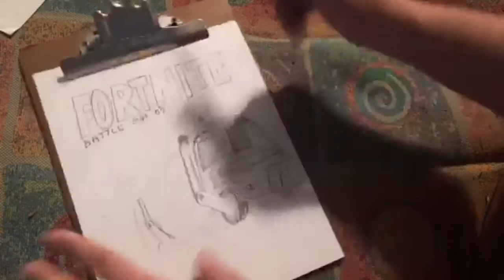Fortnite Paper Computer Game!!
I got a request for a Fortnite game, so here's me drawing the cover while giving an overview of my idea for the game!